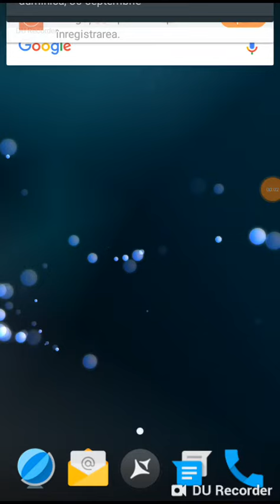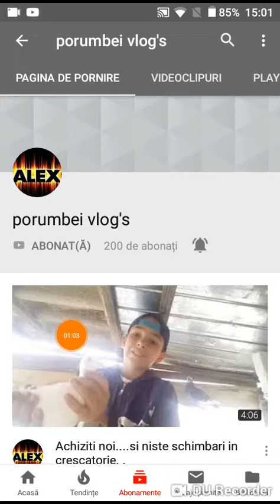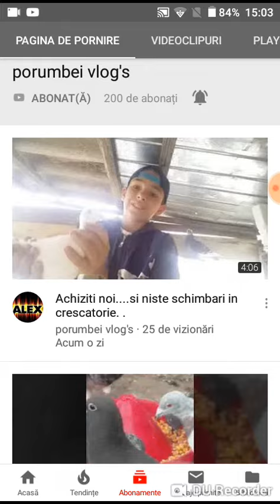Promovare la "porumbei vlog's"😀😀😀(1)